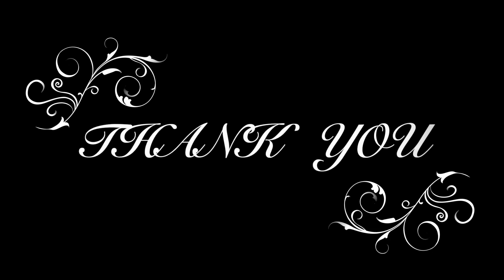|You must consider these in Branding |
* Definition of Branding
*Three steps in Branding
 1)Define your target audience
 2)Position your product and business
 3)Define your company’s personality